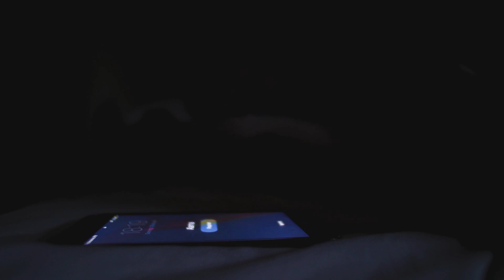WINDSURFING MOVIE “MY RELIGION” 🎥 By: Aleix Sanllehy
Why I do what I do. A short movie of a day in my life.